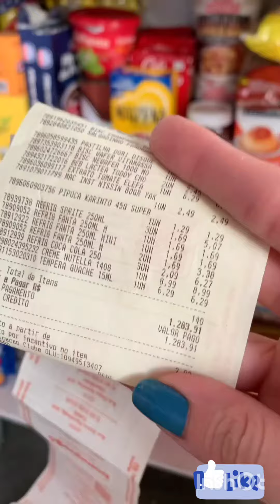سيدة أبسط النساء ب مشترياتها و خزين بيتها قدرت تحوله ل قصر و مملكة 💒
سيدة​ تبهر تدهش تحير حيرت النساء أثارت الجدل علي مواقع التواصل الاجتماعي
سيدة من أغني سيدات  العالم تبهرني وأنيقة بمنزلها
سيدة أثارت الجدل من جديد ب روتين منزلها اللي قولت عليه قصر يجنن
سيدة أثارت الجدل بسبب شعرها جذبت انتباه الملايين
سيدة تثير الجدل و شغف النساء بمشتريات و تنظيم مطبخها